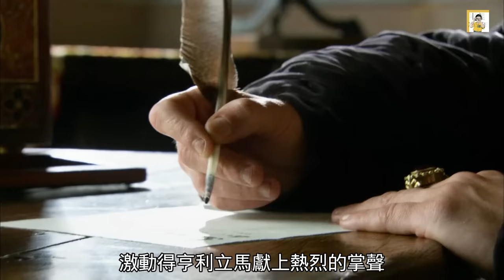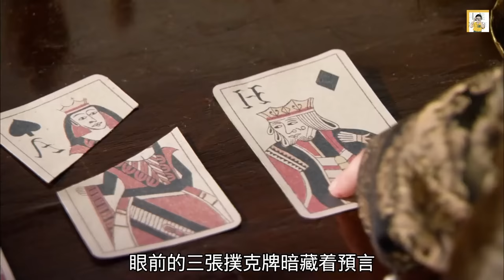壹口氣看完《都铎王朝》第壹二季：“斷頭王後”安妮博林，如何步步爲營上位？又如何被亨利八世厭棄送上斷頭台？【半盏流年影】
都铎王朝，本劇主要講述年輕的英國國王亨利八世的人生和愛情，涉及其在位(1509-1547)近四十年中的早期統治。除了重點講述他的愛情生活。

黑暗榮耀：女人脫下外套露出滿身傷疤，財閥的眼中閃過詫異與心疼